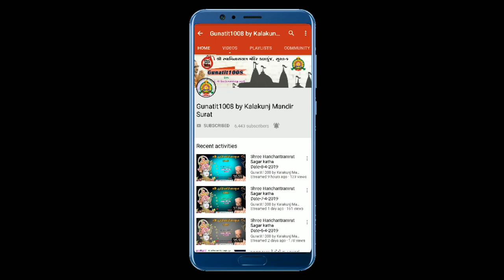સદગુરૂ સાચા રે | Sadguru Sacha Re | Kirtan Vivechan | Part-2 | H.D.H. Nilkanthcharandasji Swami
Title : Sadguru Sacha Re
Guj. Title : સદગુરૂ સાચા રે
Kirtan Name : સદગુરૂ સાચા રે
Kirtan Author Name : Sadguru Muktanand Swami
Type : Katha
Category : Kirtan Vivechan
Orator : H.D.H. Nilkanthcharandasji Swami
Event Date : 03 April 2019 | 03/04/2019
Event Name : Wednesday Sabha
Location : Swaminarayan Mandir Kalakunj